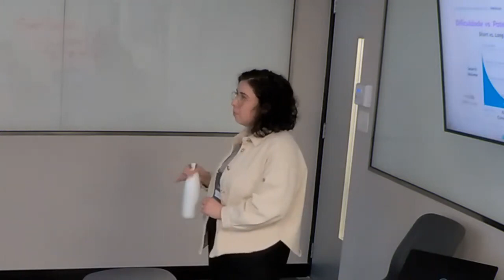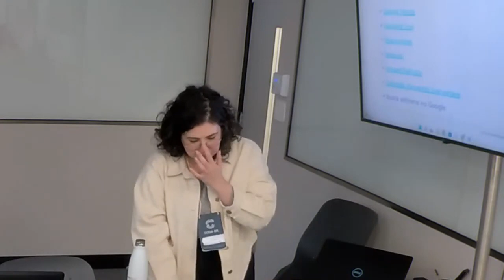Coda.Br 2022 - Workshop: Monitorando audiência SEO e Analytics para iniciantes